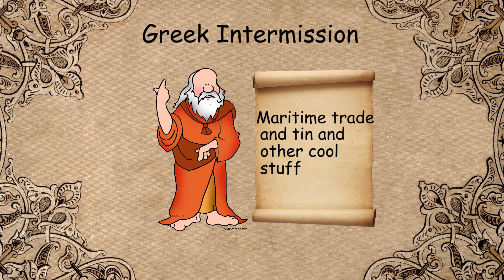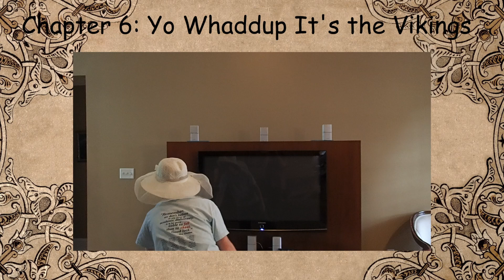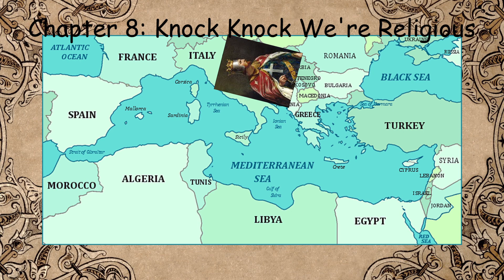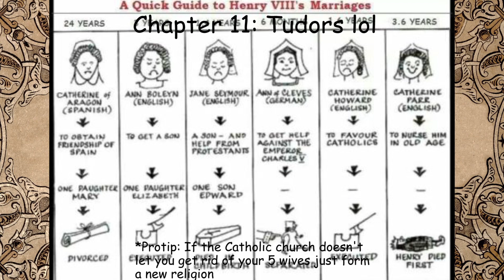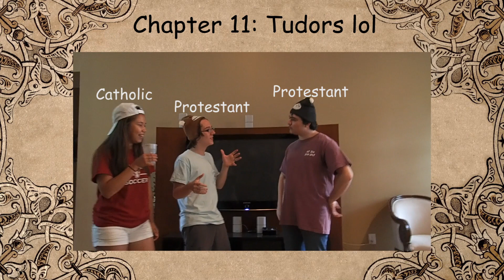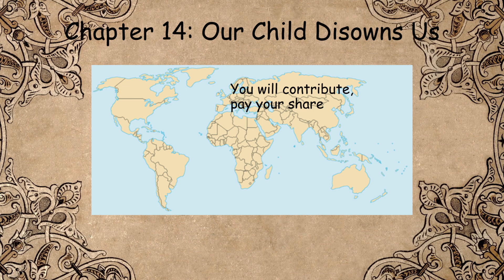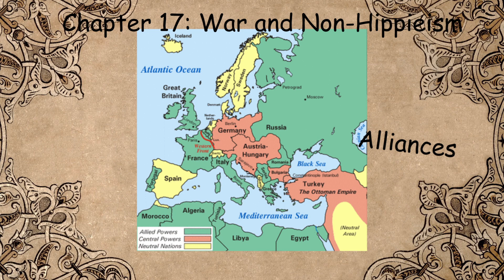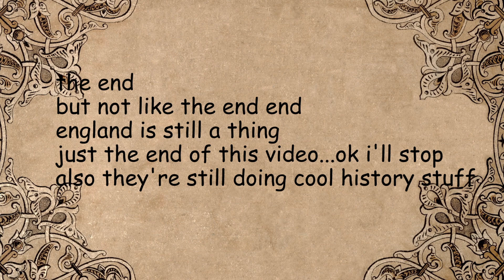History of England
Highly historically accurate, highly informative, highly ironic.